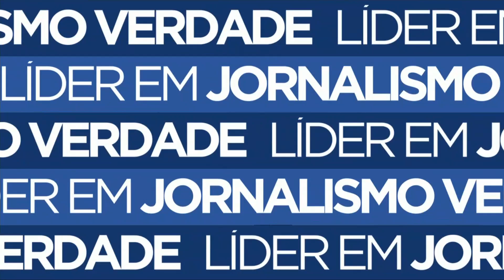Voluntários entregam casas a famílias que tiveram lares destruídos por incêndio no CIC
Na cidade industrial de Curitiba, em outubro do ano passado, um incêndio acabou com o sonho de muita gente. Aos poucos, os moradores começam retomar a esperança por dias melhores.